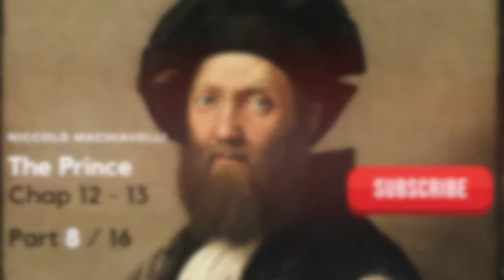The Prince: Chap 12-13 (8/16)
This audio is the description of the work of Niccolò Machiavelli, the father of Political Philosophy. Throughout this book, Machiavelli proposed that immoral behaviour, such as the use of deceit was normal and effective in politics.